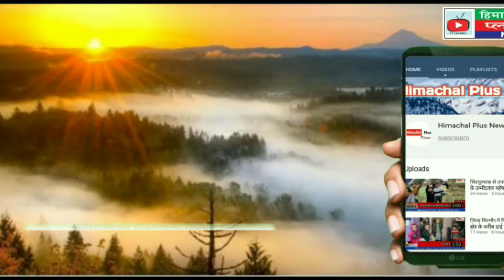कांग्रेस कार्यालय शिमला राजीव भवन में' 'युवा क्रांति बुनियादी' प्रशिक्षण शिविर का आयोजन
शिमला न्यूज़